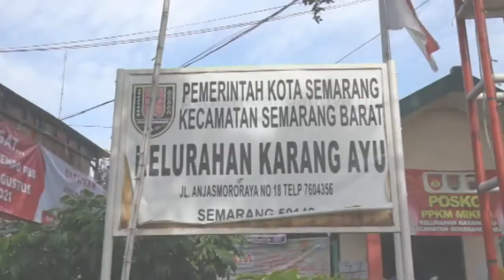Pendidikan Gratis untuk Anak-Anak Korban Covid-19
Ratusan anak di Semarang, Jawa Tengah, yang kehilangan orangtua akibat Covid-19 mendapatkan bantuan serta prioritas dalam program pendidikan gratis dari Pemkot Semarang.

Dinas Pemberdayaan Perempuan dan Perlindungan Anak Kota Semarang mencatat, sejak pandemi Covid-19 tahun lalu, lebih dari 407 anak di Kota Semarang kehilangan orangtuanya akibat Covid-19.